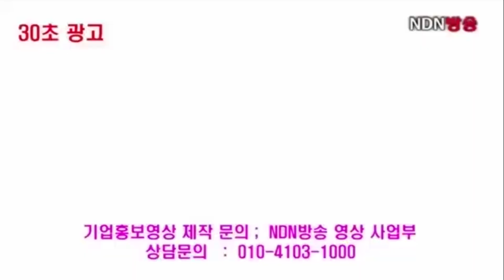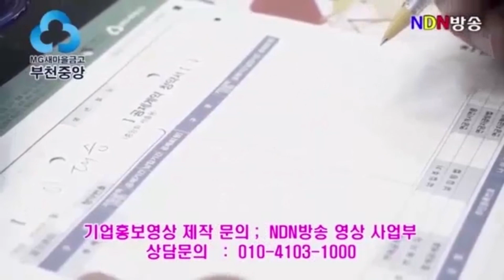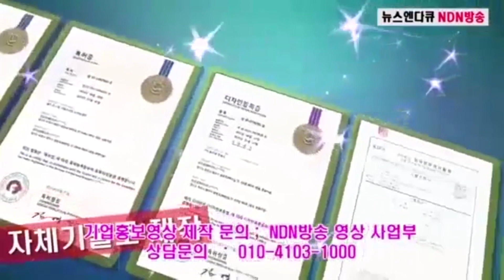[NDN방송=영상뉴스] 미래통합당 이음재후보 (부천시갑) 필승 출정식!!(2020.4.1)